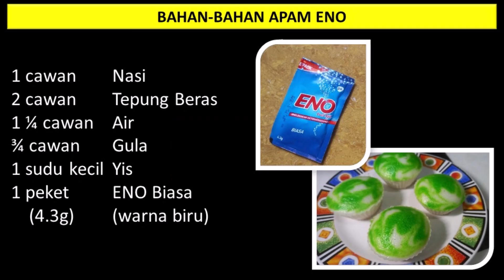Apam ENO - Resipi Mudah Guna Nasi Dan Tepung Beras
Bahan-bahan Apam ENO

1 cawan        Nasi
2 cawan        Tepung Beras
1 ¼ cawan         Air
¾ cawan         Gula
1 sudu kecil          Yis
1 peket (4.3g) ENO Biasa (warna biru)